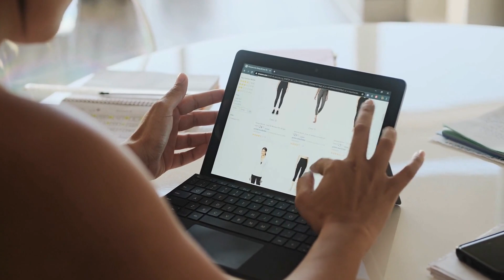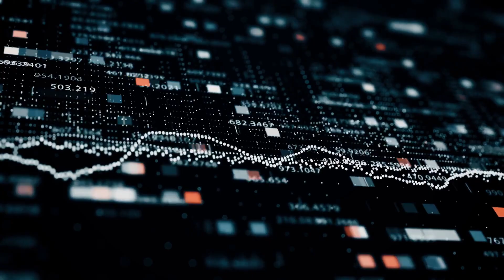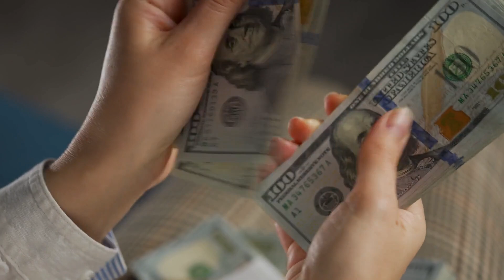La Cour suprême dit que la Couronne peut utiliser des preuves issues de perquisitions illégales dans